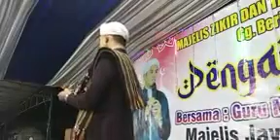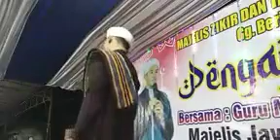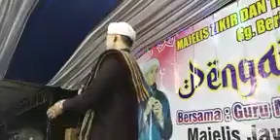Guru Muhammad Yanor Cara Mengobati Suami Yang Suka Maksiat ,LUCU !!!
Guru Muhammad Yanor ][ CERAMAH LUCU ][ Cara Mengobati Suami Yang Suka Maksiat
guru Muhammad yanor kalua kalsel
saat ceramah di gg beringin Buntok Barito selatan

video terbaru ustadz Hamdani SQ